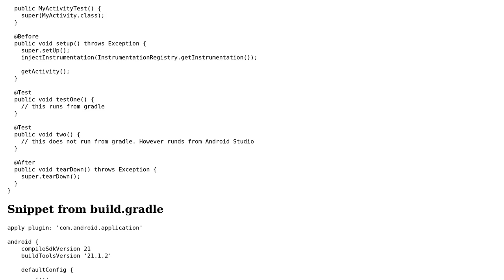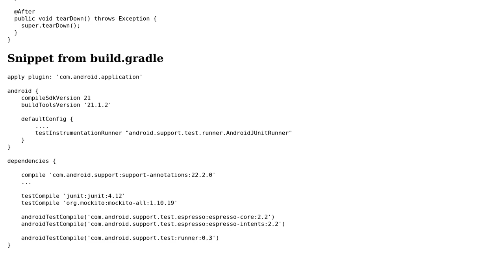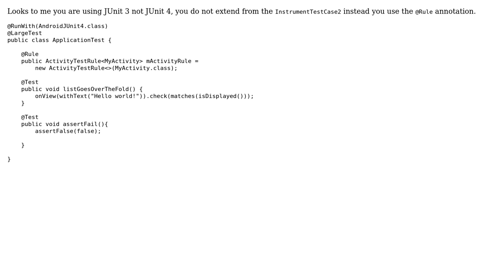Android JUnit4 runner does not run tests not starting with 'test'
With thanks & praise to God, and with thanks to the many people who have made this project possible! | Content (except music & images) licensed under CC BY-SA | Music | Images & others | With thanks to user HexBlit user Anil Namde and the Stack Exchange Network Trademarks are property of their respective owners. You are responsible for your own actions.